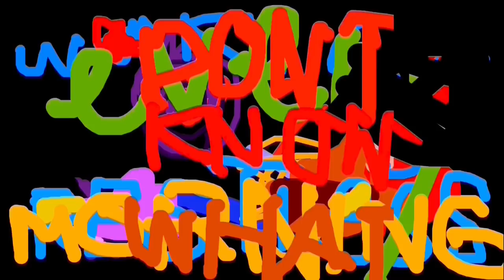Blackplate - Sliding (Lyric Video)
Blackplate 'Everyday is Sadderday' ...OUT NOW:
video by: Mark Cross